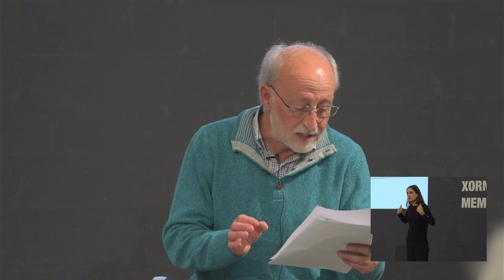III Xornadas de Memoria Histórica. Xosé Álvarez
Xosé Álvarez Castro pon o punto local ao falar sobre a represión económica e as súas distintas modalidades durante a guerra e a posguerra en Pontevedra.